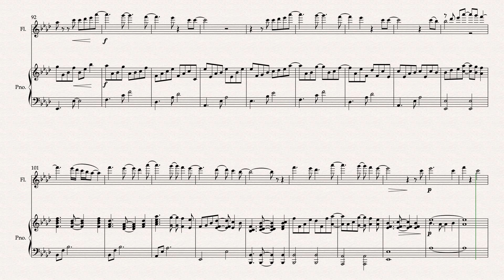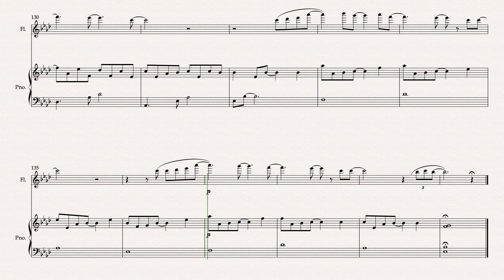All of me by John Legend Flute solo with Piano Accompaniment Arranged By Matthew Pyeon